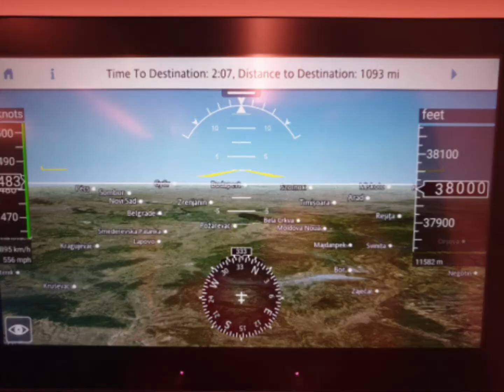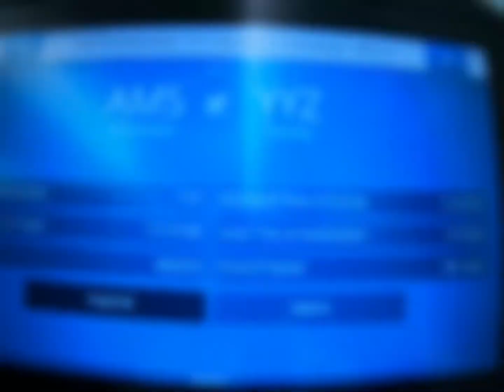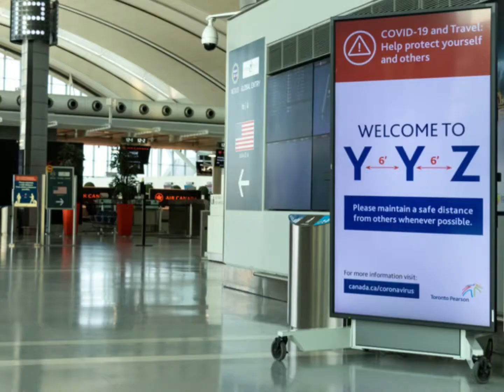Travelling To Canada During covid19 😌 😎 🤪From 🇰🇪 to 🇳🇱 to 🇨🇦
It's was the most difficult time to travel i spend almost 3000 dollars from the start to the end. covid test, air ticket, qurantin Hotel which is the most expensive. 😇😇🤑